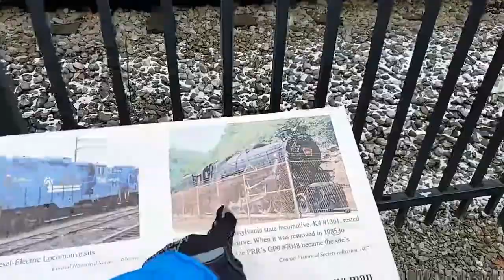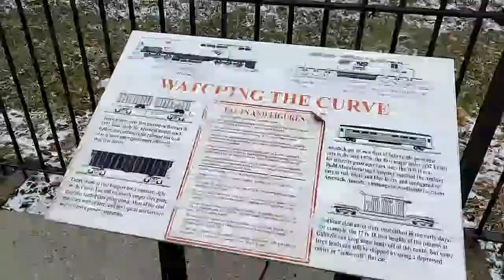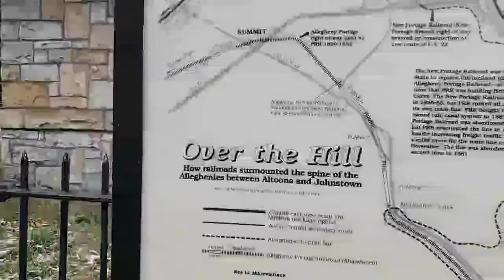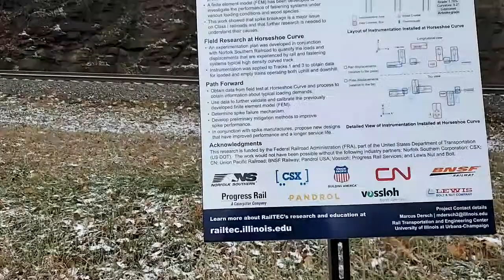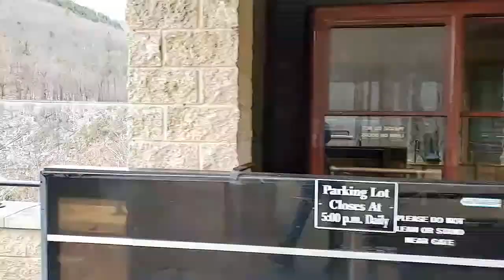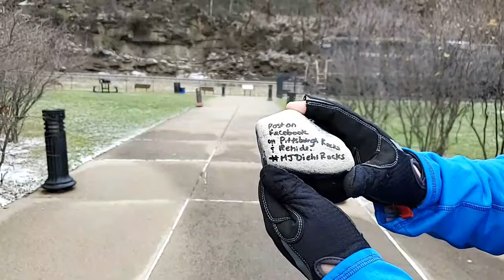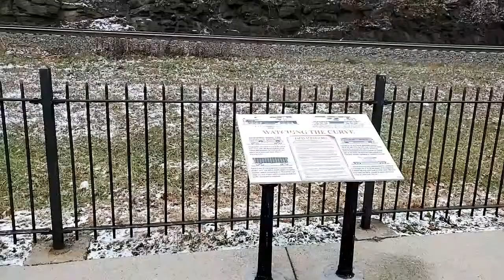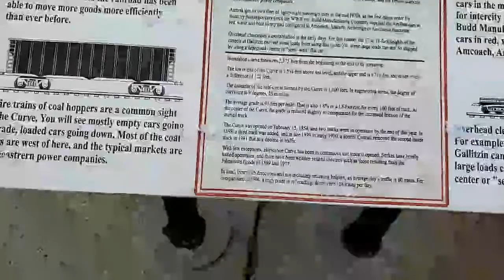LIVE From Horseshoe Curve (MEGA Freight Trains)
Watch Live as we catch multiple freight trains at the famous Horseshoe Curve. Enjoy

First Train comes around the 40:00 mark.